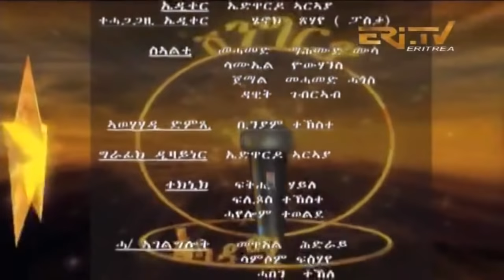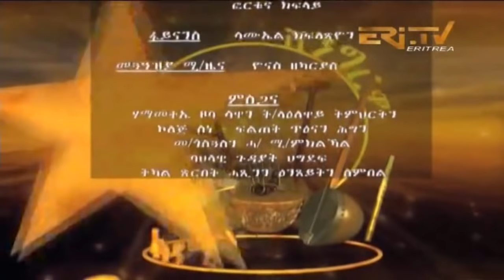ERi-TV Shingrwa/ሸንግርዋ Part VIII - January 13, 2018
ERi-TV Shingrwa Academy (ሸንግርዋ ኣካዳሚ) Part VIII - January 13, 2018